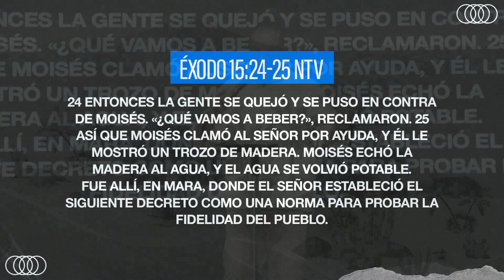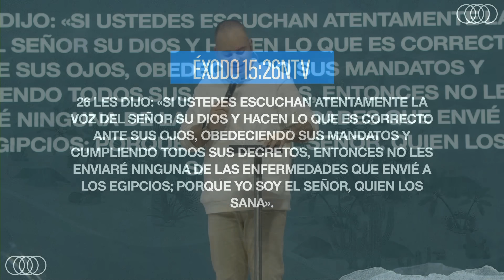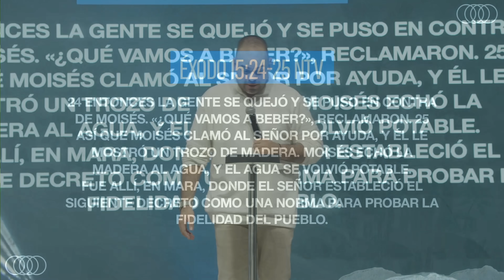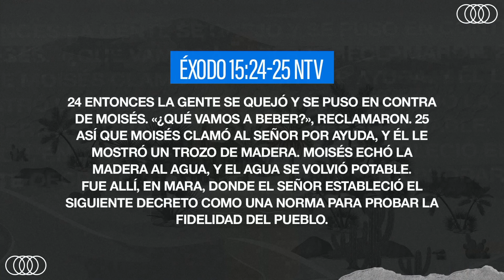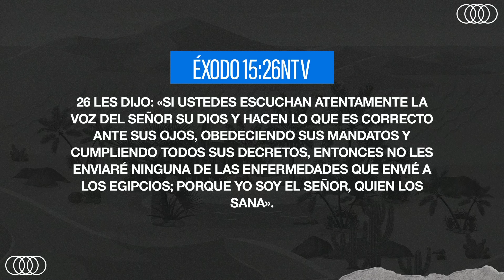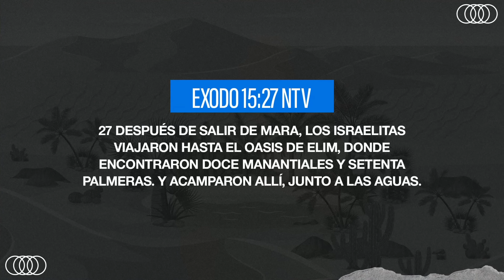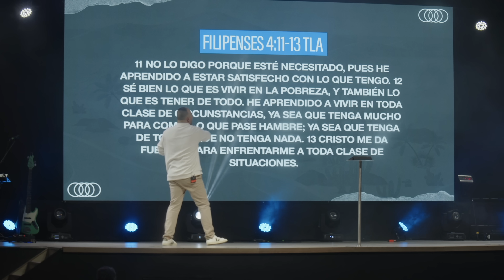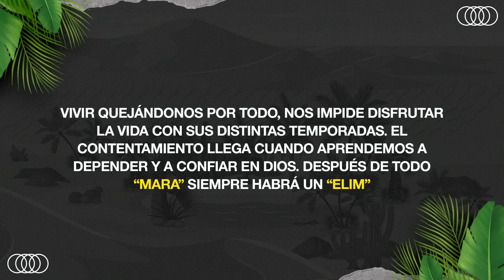PERDONA NUESTRA QUEJADERA | Juan Pablo Lerman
¿Por qué nos quejamos tanto? Cuánto daño podemos causar a nuestra vida y la vida de otros por no cambiar esta conducta. La Biblia nos muestra la necesidad de cambiar la queja por fe, la inconformidad constante por contentamiento.

Sí esta palabra habló a tu vida, te invito a compartirla con alguien más.

Juan Pablo Lerman

Pastor Principal: Andrés Arango
Cali - Colombia
Calle 6 #14-07 San Bosco

Si quieres apoyar la labor del Pastor Juan Pablo a través de las redes puede donar aquí: